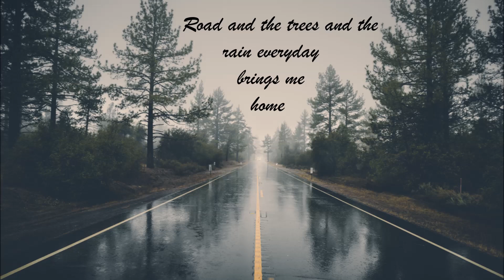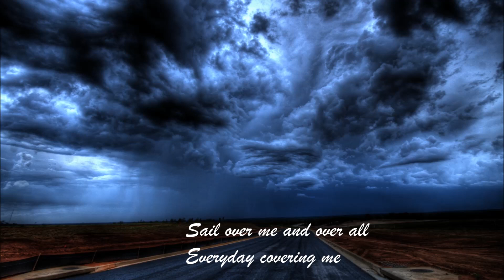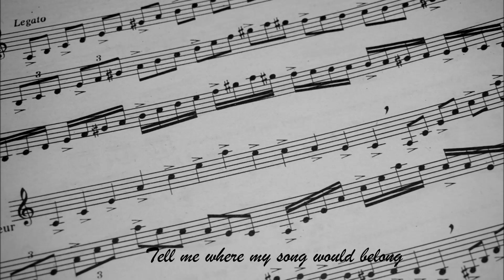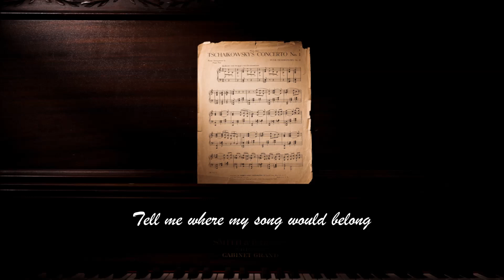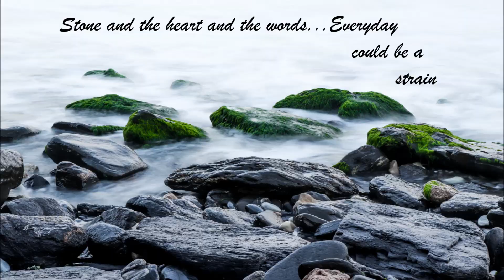Joshua Queah | Raindrops | Original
A song written on a dark night stranded at an abandoned bus stop once upon a time in the middle of nowhere.

The brilliant musician friends who helped me in making it an actual song.
My eternal gratitude to :

Bulbul Das : Bass/Music arrangement
Lt.Rintu Phukan : Percussions
B.B.Hagjer (Juna Da) : Harmonica/Harp
Lt.Tariq Reza Abdullah : Electric guitar
Raja Rasaily : Piano/Keyboards/Music arrangement
Gytartha Phukan : Acoustic guitar/Music arrangement

Written/Composed/Arranged by Joshua Queah
Recorded at Rising Studio Guwahati